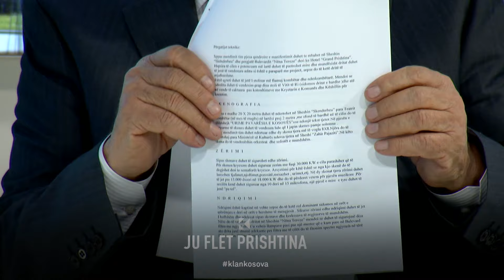“Mrekullia” e Prishtinës, për 5 ditë u bë programi i pavarësisë